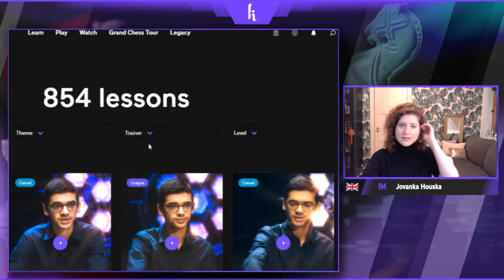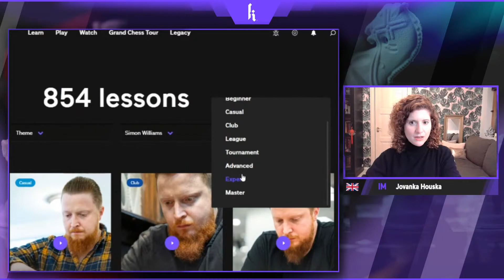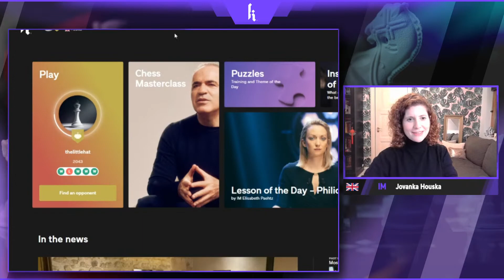Live with IM Jovanka Houska | Chat, Learn, Play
Join IM Jovanka Houska to chat, learn and play on Kasparovchess.com.